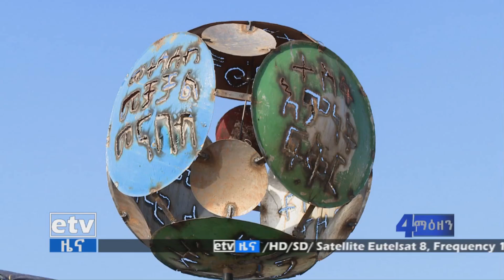ኢትዮጵያ ያመጠቀቻትን ሳተላይት አስመልክተው በመስቀል አደባባይ የተገኙ ባለሙያዎች የሰጡት አስተያየት|etv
ኢትዮጵያ ያመጠቀቻትን ሳተላይት አስመልክተው በመስቀል አደባባይ የተገኙ ባለሙያዎች የሰጡት አስተያየት